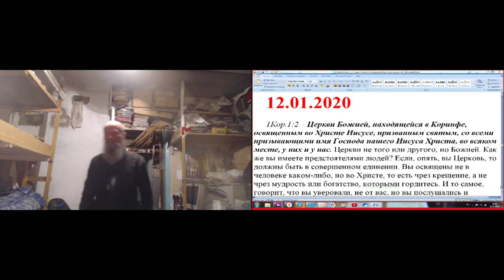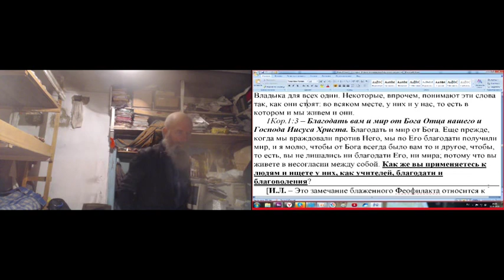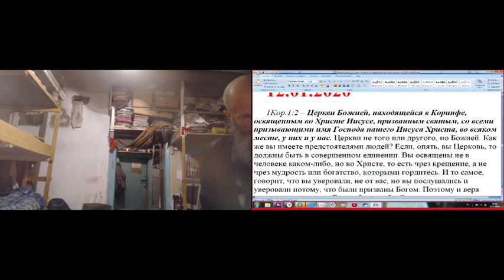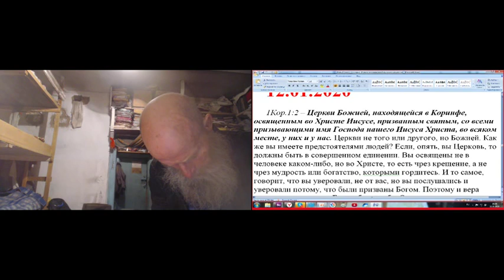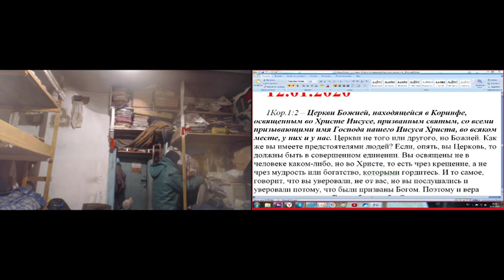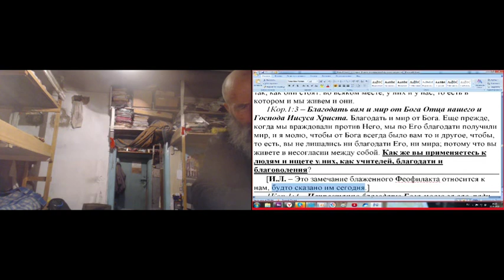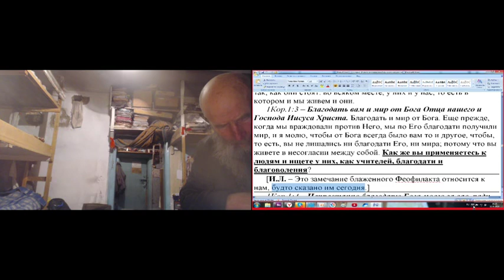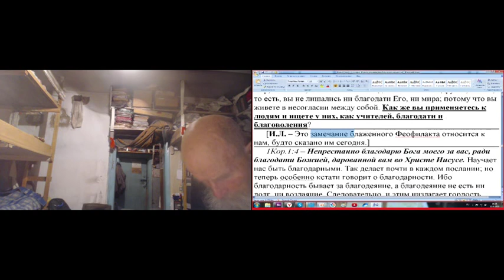Занятие по скайпу. По святой Библии.1 кор.1 гл. 12. 01. 2020